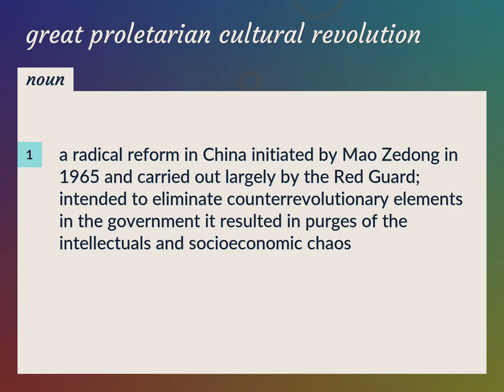Great proletarian cultural revolution | meaning of Great proletarian cultural revolution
What is GREAT PROLETARIAN CULTURAL REVOLUTION meaning?

Susan Miller (2022, August 25.) Great proletarian cultural revolution meaning